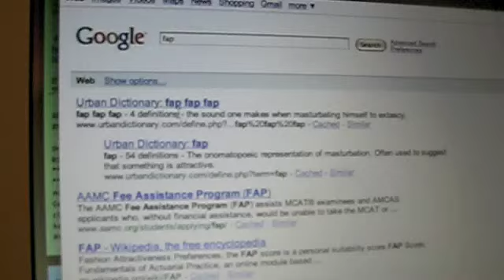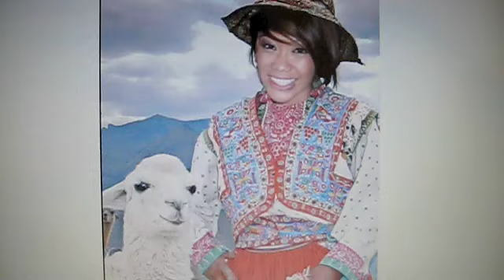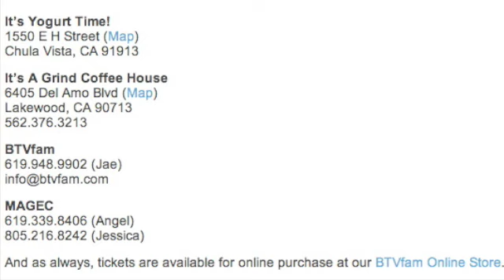FAP- Featured Acoustic Playlist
Be a part of history at the first ever Official BlogTV Event to be held Saturday, July 25, 2009 Market Creek Amphitheater in San Diego, CA.